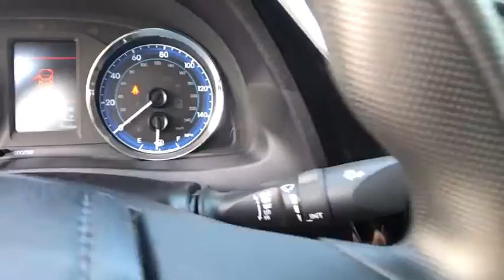2018 Toyota Corolla Longwood, Orlando, Lake Mary, Sanford, Daytona Beach, FL LJP836860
Silver New 2018 Toyota Corolla available in Longwood, Florida at Parks Toyota. Servicing the Orlando, Lake Mary, Sanford, Daytona Beach, FL area.

Parks Toyota
1701 South Woodland Boulevard